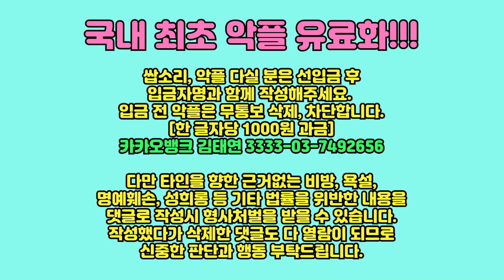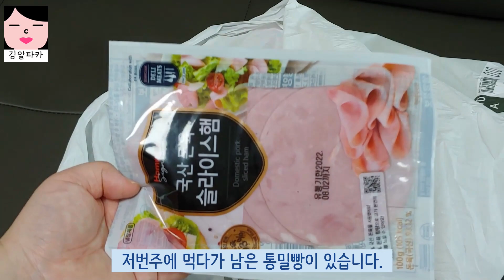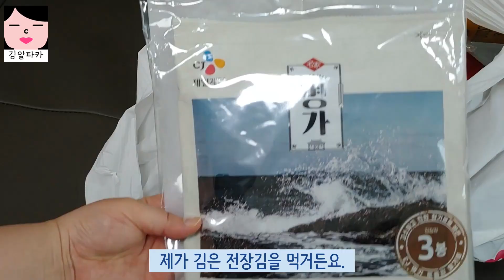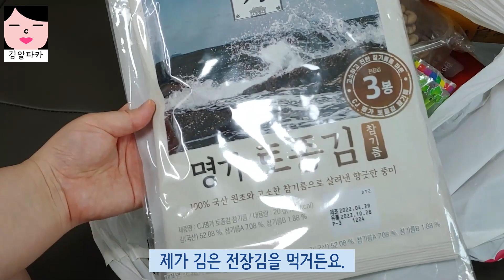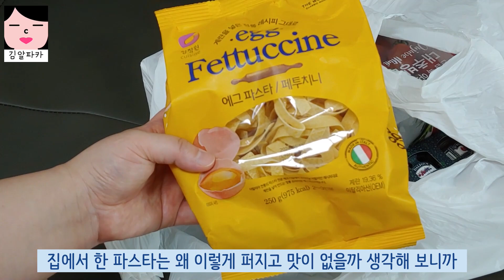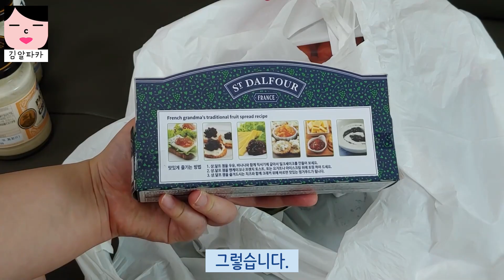비만여캠은 컨셉이었나? 돼지비책 손절 의혹! 구독자 기만하는 유튜버의 6월 마지막 날 장바구니 언박싱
죄송하게 됐습니다.

생방송 매주 화요일 밤 9시, 금요일 밤 10시

촬영장비 : 핸드폰 LG 벨벳 + 로지텍 스트림캠
마이크 : RODE Wireless Go + RODE NT-USB
조명, 거치대 : 모두의 방송 크리에이터 스타터킷 PCS-63
편집프로그램 : Vrew + Adobe Premiere Pro
생방 : PRISMLiveStudio + OBS
인트로 음악 : 유튜브 무료음악 No.9 Esther’s Waltz

악플 전면 유료화!!! 입금 전 악플은 무통보 삭제, 차단합니다. 쌉소리 할거면 돈 내고 하세요. 아래 계좌로 입금 및 입금자명을 댓글에 함께 표기하여 게시하시기 바랍니다. [한 글자당 1000원 과금] 카카오뱅크 김태연 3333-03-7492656

법률을 위반한 내용을 댓글로 작성시 형사처벌을 받을 수 있습니다. 작성했다가 삭제한 댓글도 다 열람이 되므로 신중한 판단과 행동 부탁드립니다.